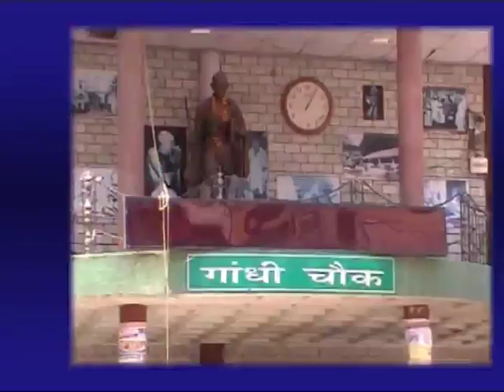3 MAY MAIN NEWS HEADLINES